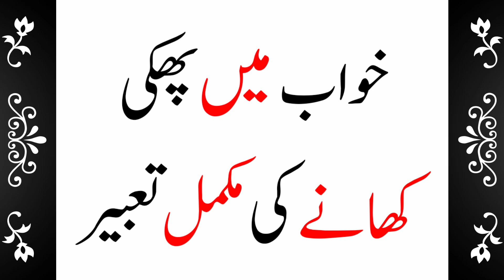Khwab Mein Phakki Dekhne Ki Tabeer || Khwab Mein Phakki Dekhna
Khwab mein phakki dekhna ||

Khwab mein phakki dekhne ki tabeer ||

Khwab mein phakki dekhne ki mukammal tabeer |